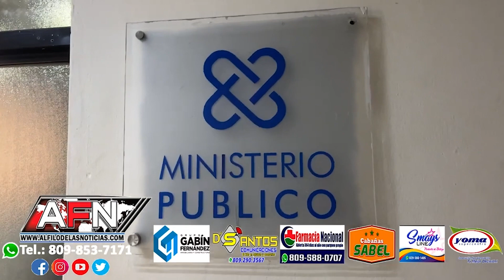Hombre golpea adolescente que sostuvo discusión con su hijo en colegio de SFM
SAN FRANCISCO DE MACORIS.- Una mujer denunció que el padre de un compañero de estudios de su hijo golpeó al adolescente cuando esté esperaba el transporte.

Isaura Jiménez expresó que su hijo fue golpeado brutalmente por el hombre que le reclamaba haber discutido con su hijo en el colegio.

El adolescente presenta golpes en cabeza, cara y cuello propinados por el hombre que gracias a la intervención de un vecino logró salir de las manos de su agresor.

La madre del joven pide se haga justicia y apresan al agresor de su hijo menor.